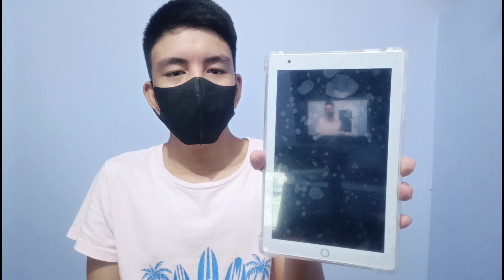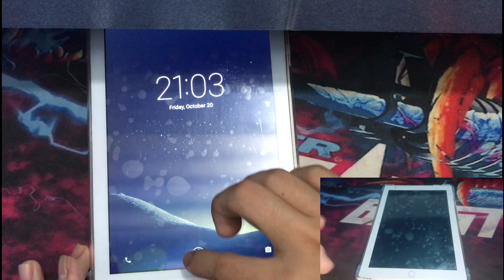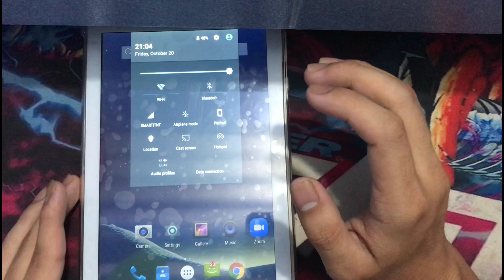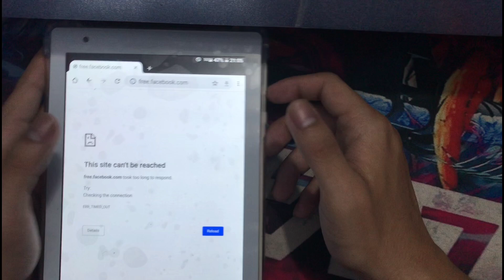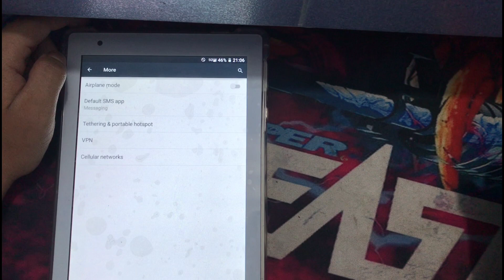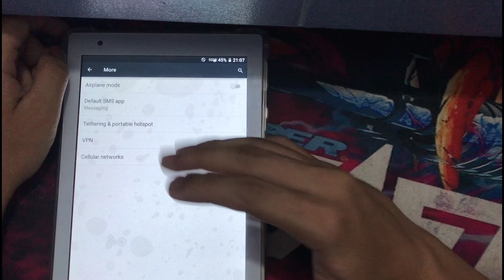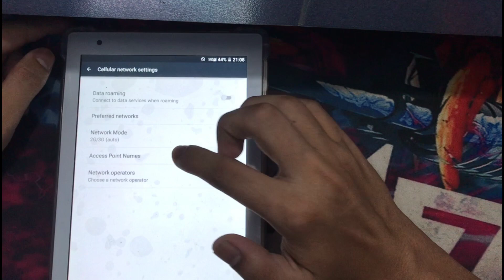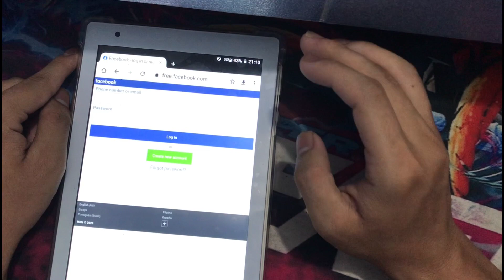TUTORIAL PAANO AYUSIN TABLET NA AYAW GUMANA MAG INTERNET KAHIT MAY LOAD AT NAGANA DATA (100% LEGIT)